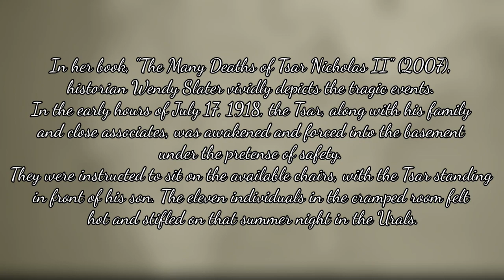"Fate and Misfortune: The Tragic Saga of the Romanov Dynasty"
The royal family of Russia that ruled from 1613 to 1917. They were the last dynasty to rule the Russian Empire before the monarchy fell during the Russian Revolution. The Romanov family was led by Tsar Nicholas II and Tsarina Alexandra, and they had five daughters (Olga, Tatiana, Maria, Anastasia) and one son (Alexei). Their tragic fate occurred in 1918 when they were executed by the Bolsheviks after being held in exile. This execution marked the end of the Romanov family's reign and signaled the end of the monarchy era in Russia.